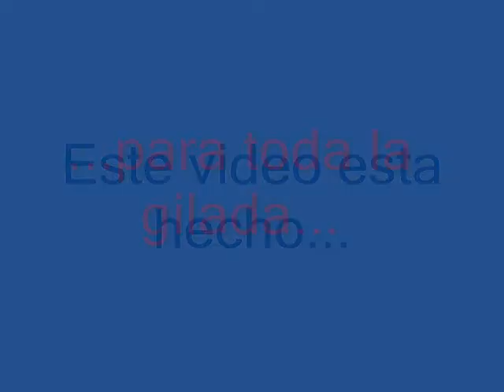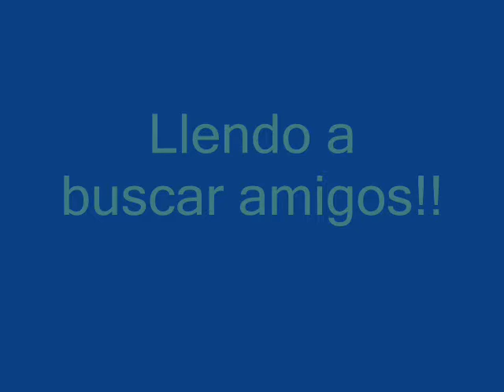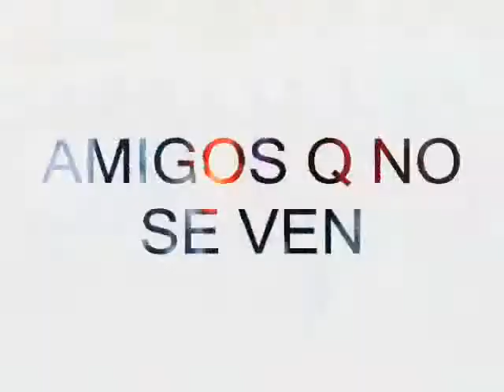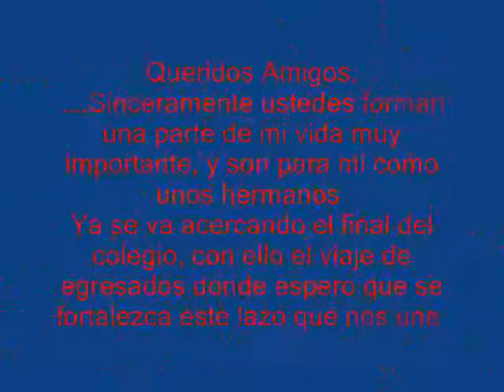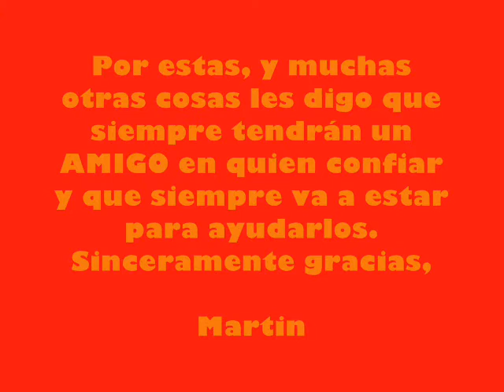amigos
este video esta para toda la gilada...
Este es mi regalo del dia del amigo...